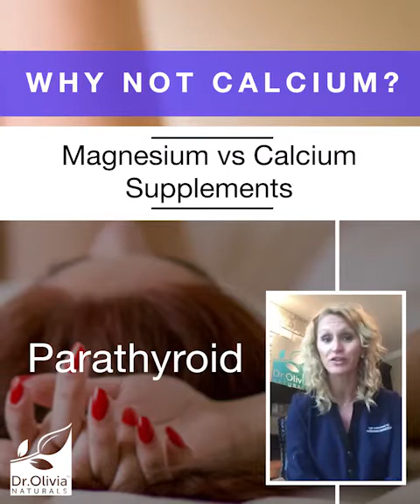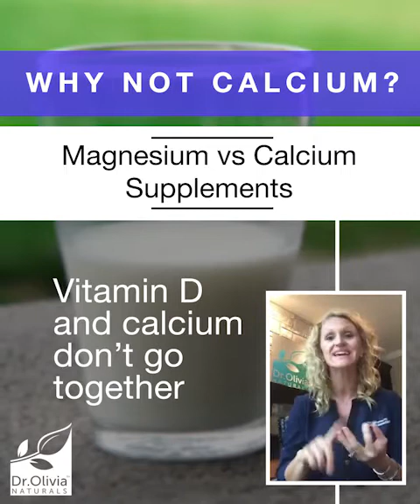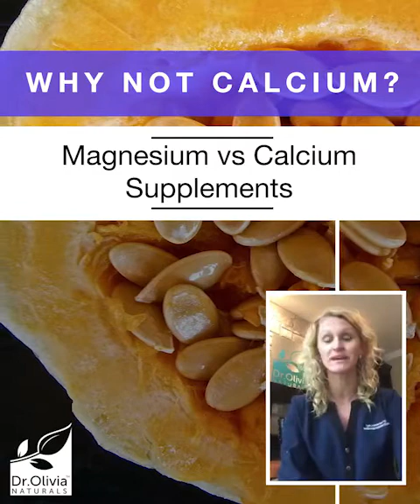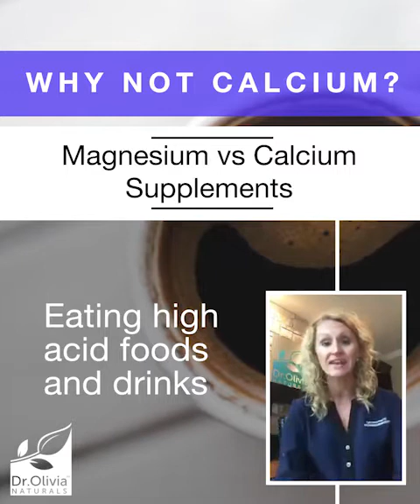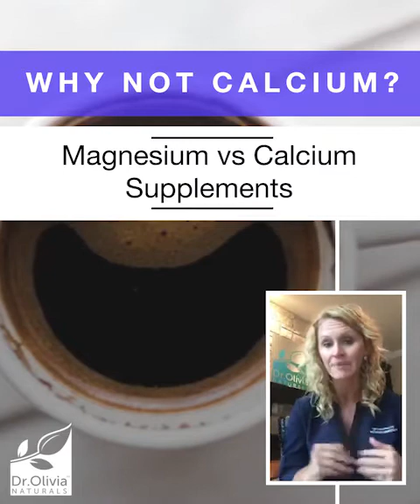Facts About Calcium + Magnesium Deficiency | Dr. Olivia Joseph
There's a lot of confusion about calcium and magnesium deficiencies and how to best treat them when they're present.

In this video, I go in-depth to explain the differences between these important minerals and go over some natural ways to improve any deficiencies.

Interested in discounts on Dr. Olivia Naturals products, access to Dr. Olivia's cookbook and much more?

For Dr. Olivia, health is a passion. Her own experience led her to a career, a life, a passion for natural health care, nutrition, Chinese medicine and chiropractic care. She shares her passion and knowledge for reducing inflammation using science based nutrition and supplements. Dr. Olivia holds a Diplomate in Clinical Nutrition with a Bachelor’s degree in Human Biology. She also holds a Doctor of Chiropractic Degree, is board certified in acupuncture and Chinese medicine, and is a member of the Institute of Functional Medicine.
PLEASE DON'T FORGET...
Like this video to let us know you liked it
Comment any questions you may have or topics you would like for other videos